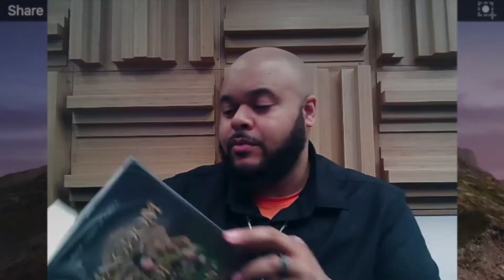Black Voices, Black Joy Video Series, Part 2 - Fantasy in Color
Tonight we celebrate fantasy in color. Traditionally, speculative fiction such as sci-fi, fantasy, and horror has been white—white authors writing stories about white characters, even extraterrestrials or dragons. Octavia E. Butler, who was born in 1947, was one of the first Black fantasy and women authors to receive acclaim and success. She also influenced today’s generation of young Black fantasy writers, who take on contemporary themes of racism and class in a wide variety of fantasy settings. Here to tell us about one of his favorite authors is Andre Dyson, Digital Media Lab Supervisor at the library. Andre will be reviewing and then reading an excerpt from Kingdom of Souls by Rena Barron.